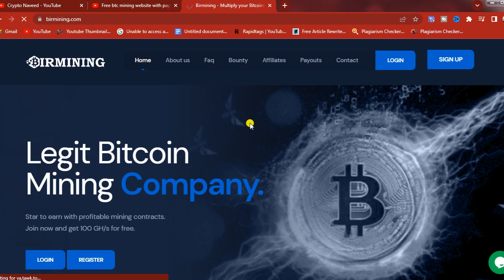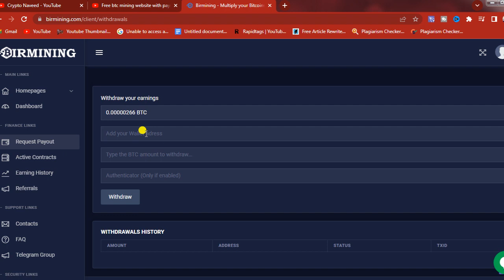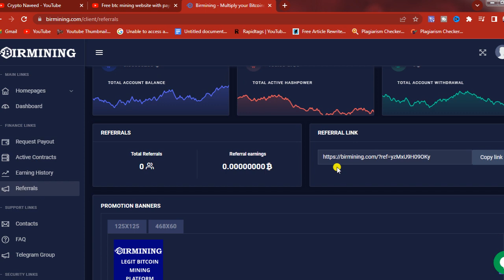Free btc mining website with payment proof2022|Free cloud mining site |bitcoin Mining Site